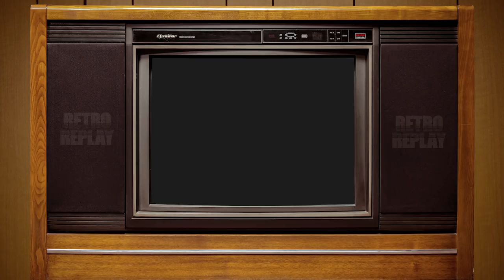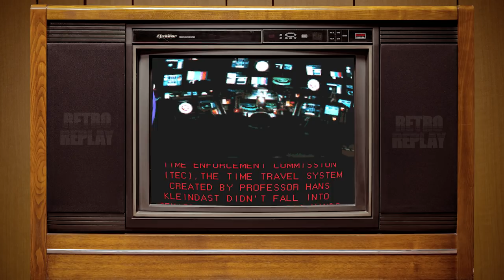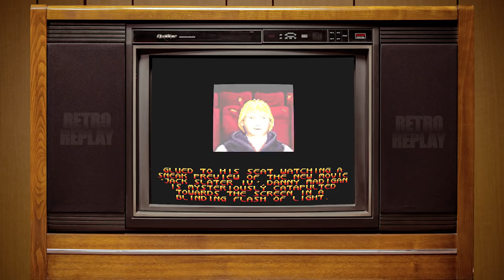There is Never Enough Bad Action Movie Video Games (part 1)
There is never ENOUGH time to play through all the bad action movie video games. Get ready to enter a time vortex that only JCVD could save you from. It's a triple...no, quadruple feature of bad video games of our favorite 90's action movies. Don't worry there is lots of Troy Baker lovingly re-enacting scenes from Last Action Hero and True Lies. While Nolan North does a Sly Stallone that will haunt your dreams and Uncle Noly manages to slide in some advice for the kiddos. Get ready for riveting(kinda) gameplay from Cliffhanger, Timecop, Last Action Hero, and True Lies. This is RETRO REPLAY.

Let's Play! 🕹️